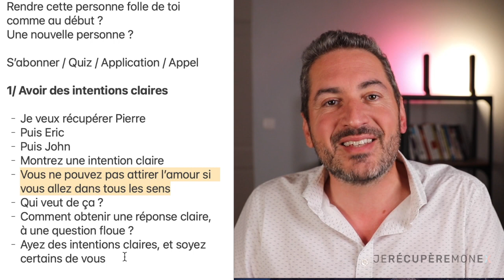COMMENT FAIRE POUR QUE MON EX PENSE À MOI NON STOP?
Ton ex ?
Rendre cette personne folle de toi comme au début ?
Une nouvelle personne ?

1/ Avoir des intentions claires

- Je veux récupérer Pierre
- Puis Eric
- Puis John
- Montrez une intention claire
- Vous ne pouvez pas attirer l’amour si vous allez dans tous les sens
- Qui veut de ça ?
- Comment obtenir une réponse claire, à une question floue ?
- Ayez des intentions claires, et soyez certains de vous

2/ Affirmer, puis se reposer

- Vous savez où vous allez
- Vous affirmez clairement vos intentions (le lundi)
- Vous vous reposez le mardi (rien faire)
- Vous avancez dans votre vie
- Vendredi vous revenez sur vos affirmations
- On / Off
- C’est pas un message mixte, c’est montrer sa force
- Affirmer quand on se sent connecté

3/ Ne pas être pressé des résultats

- Vous savez que ça va arriver
- Ils pensent à vous
- Ça va arriver de plus en plus fort
- Vous leur laissez du temps
- Parfois une semaine, parfois un mois

4/ Faire de soi-même la priorité

- Votre priorité ce n’est pas eux
- C’est vous
- Votre succès va les attirer (dans tous les domaines)
- Comment je me connecte à des bonnes énergies ?
- Comment je vais attirer à moi ?
- Si vous mettez votre énergie sur eux, c’est eux qui vont briller.

5/ Ne soit pas celui/celle qui appelle tout le temps

- Soyez confiant
- Croyez au SR
- Vous ne devez pas tout quitter pour appeler l’autre
- Rester focus sur sa vie
- Sur ses rêves

Les gens pensent aux gens… qui pensent à eux même.

6/ Soyez certain que l’autre pense à vous

- « Je sais que Léa pense à moi avant même qu’elle y pense »
- Le plus tu sais, mieux ça marche

00:00:00 Introduction
0:29 Générique
0:49 Avoir des intentions claires
3:43 Affirmer, puis se reposer
5:26 Ne pas être pressé des résultats
6:27 Faire de soi-même la priorité
 7:43 Ne pas être celui qui appelle tout le temps
8:42 Etre certain que l'autre pense à vous